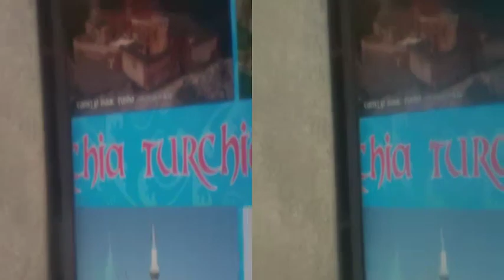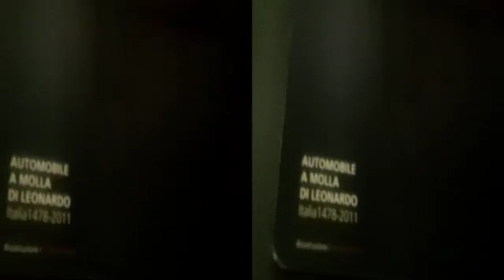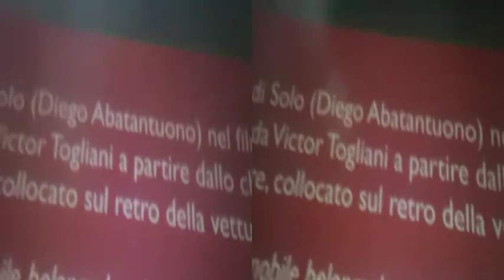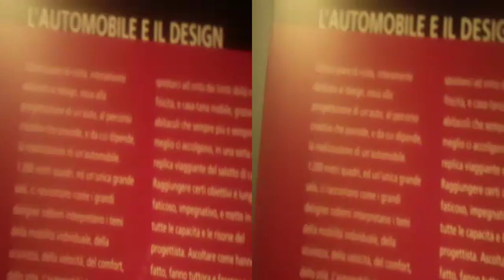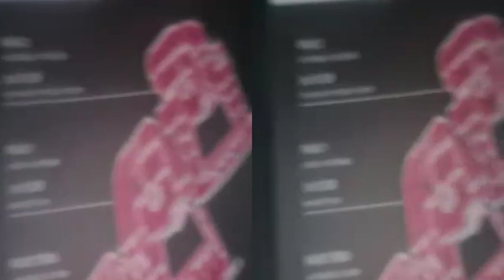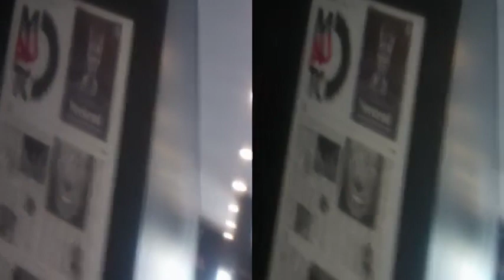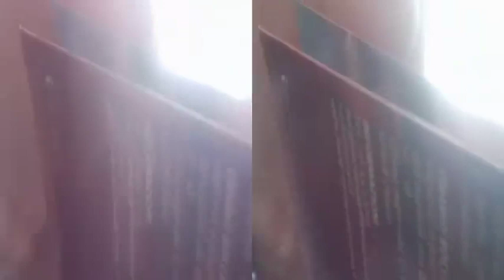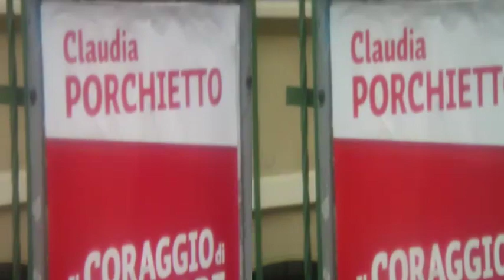yt3d 3D anaglyph TORINO Automotive Museum QuickVisit [ by Sergio Conegliano]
yt3d 3D anaglyph TORINO Automotive Museum TinyVideoNotes [ by Sergio Conegliano] via Bloggie Sony+Planiform(orFresneltoo)Lens & VideoEditing Software MAGIX Video deluxe 17 Premium